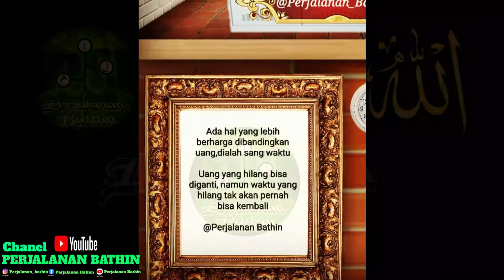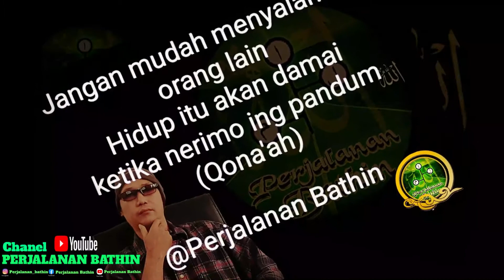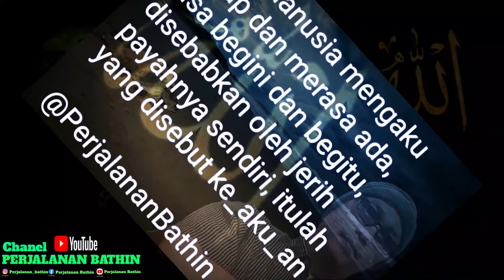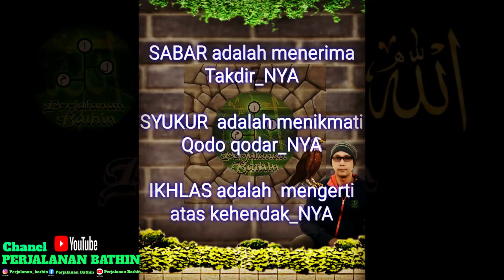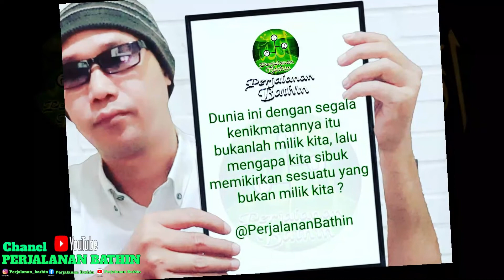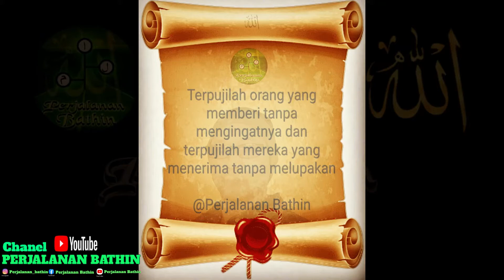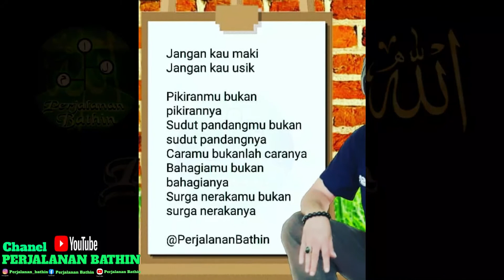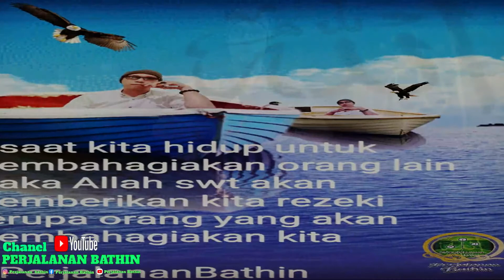Kalimat Pengingat kembali ke titik SADAR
Kalimat pengingat kembali ke titik SADAR di publikasikan karena banyaknya hidup di dalam kehidupan banyak hijab hijab yang menutupi antara kita dengan Allah...sehingga tanpa sadar kita telah melakukan sesuatu yang Allah tidak sukai
Semoga Kalimat2 ini bermanfaat untuk kita semua